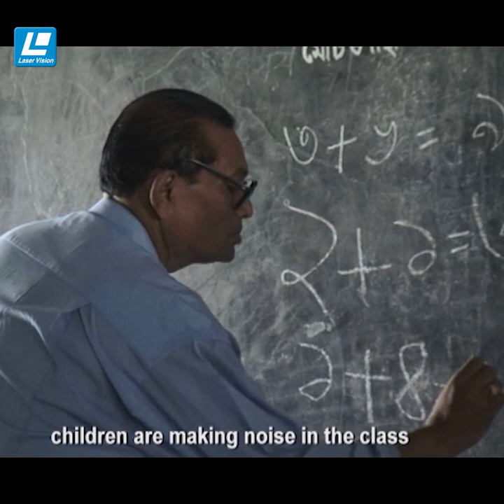খাওয়ার লোভত লেখাপড়া হয় না আরে মূর্খ বেটিছইল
Uttarer Sur | Bangla Movie | Utpal, Lucy, Meghla | Shahnewaz Kakoli